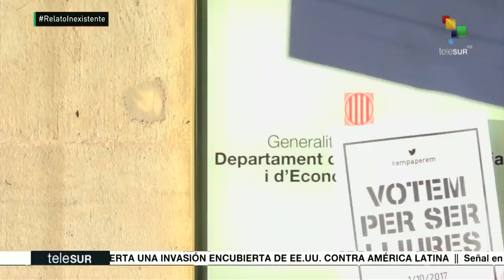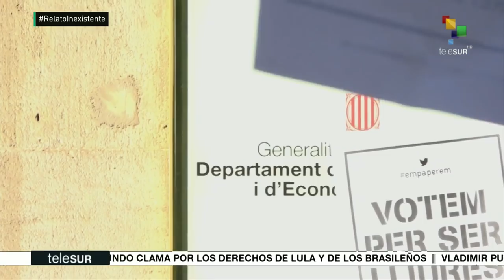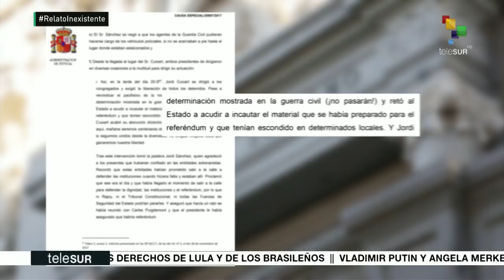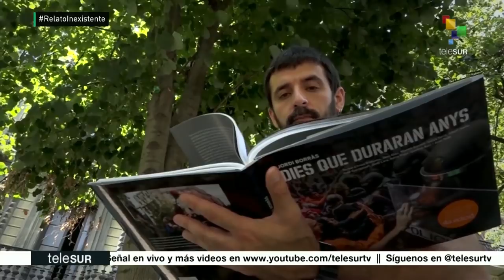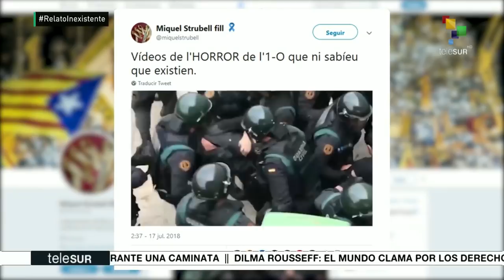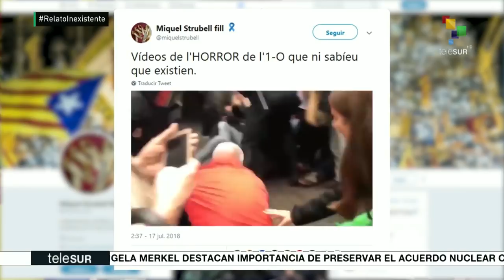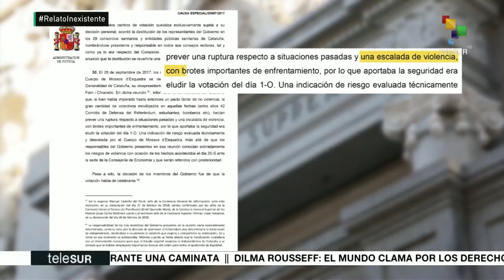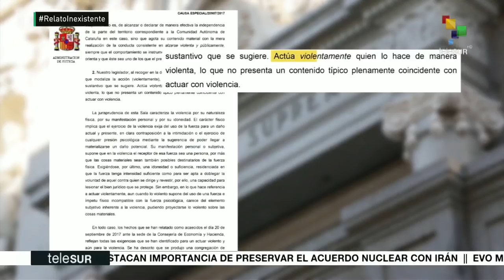Documental 'Relato de lo inexistente' de la cadena pública llatinoamericana Telesur.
Documental 'Relato de lo inexistente' de la cadena pública llatinoamericana Telesur. El món ja pot veure com ha inventat Espanya el relat de violència amb què justifica la repressió a Catalunya. NiOblitNiPerdó TossudadamentAlçats SensePor FemLaRepúblicaCatalana RepúblicaÉsLlibertat @elvellblues AVIS D'US JUST / US LEGÍTIM
Aquest vídeo pot contenir material amb drets d'autor, però no s'utilitza la totalitat de l'obra protegida per drets d'autor. Estem fent tal material disponible al nostre canal per tal de crítica, comentari i reportatge informatiu. La qual cosa, Creiem que aquest constitueix un 'ús just' de qualsevol material amb drets d'autor tal com es preveu en l'article 107 de la Llei de Dret d'Autor. De conformitat amb el Títol 17 USC Secció 107, el material d'aquest web està sense cost a aquells que han expressat un previ interès en rebre la informació inclosa per a propòsits educatius, reportatge, ressenya, crítica i comentaris